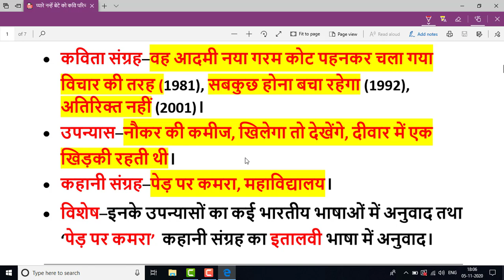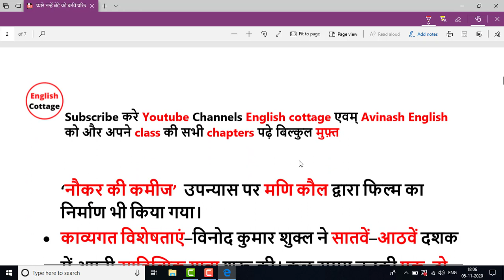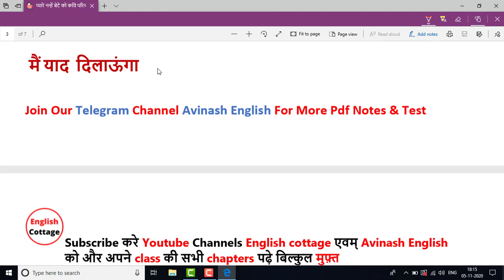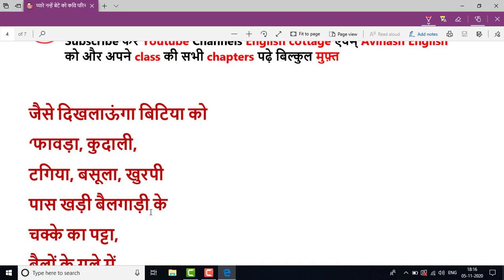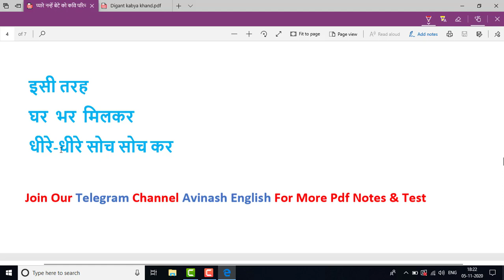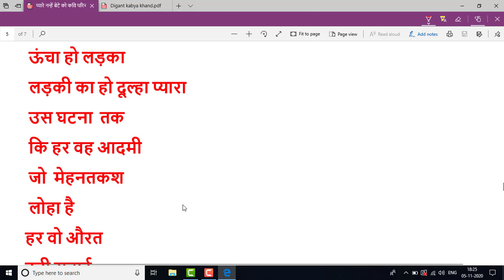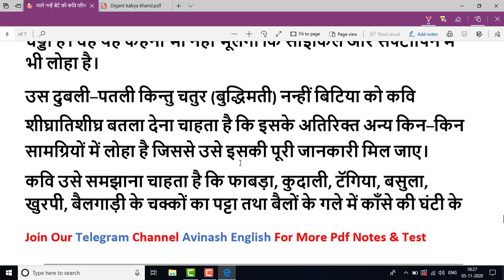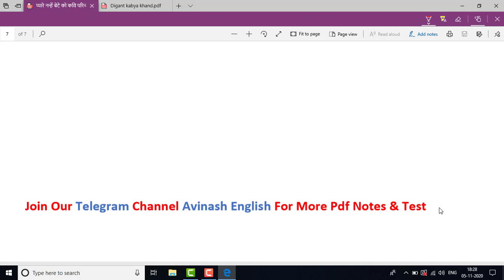प्यारे नन्हे बेटे को | Pyare Nanhe Bete Ko | Class 12th Hindi 100 Marks Bihar Board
for important notes and articles based on various topics of grammar and literature

👉 Facebook for important videos and updates

👇 हमारे telegram समूह में शामिल होने के लिए यहां क्लिक करें (for important pdf notes) 👇